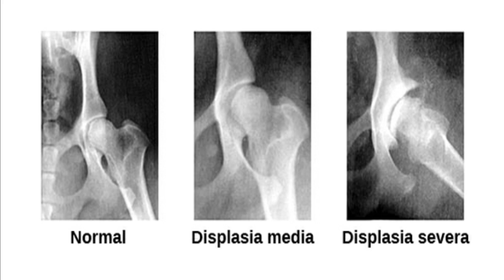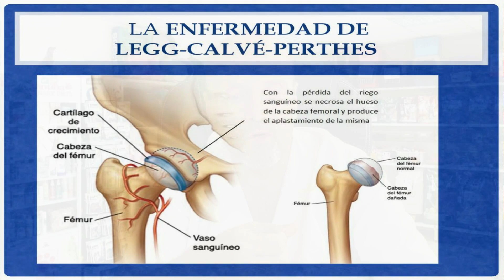TOP 20 RAZAS DE PERROS ANTES Y DESPUÉS 🔴 PERROS CREADOS POR EL HOMBRE 🔴MODIFICADOS GENETICAMENTE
La mano del HOMBRE ❌ ha provocado CAMBIOS en los PERROS ❌ que se reflejan en su SALUD. Aquí te exponemos algunos ejemplos:

00:00 LAS RAZAS DE PERROS ANTES Y DESPUÉS CREADOS POR EL HOMBRE
01:15 ENFERMEDADES DE LOS PUG O CARLINO
02:34 ENFERMEDADES SCOTTISH TERRIER
03:51 ENFERMEDADES DEL BOYERO DE BERNA
04:25 ENFERMEDADES DEL VIEJO PASTOR INGLÉS O BOBTAIL
05:00 ENFERMEDADES DEL BEDLINGTON TERRIER
06:07 ENFERMEDADES DEL BLOODHOUND
07:12 ENFERMEDADES DEL BULL TERRIER INGLÉS
08:19 ENFERMEDADES DEL CANICHE O POODLE
08:57 ENFERMEDADES DEL DOBERMAN PINSCHER
09:45 ENFERMEDADES DEL BOXER
10:22 ENFERMEDADES DEL FOX TERRIER PELO DE ALAMBRE
10:59 ENFERMEDADES DEL PASTOR ALEMÁN
12:03 ENFERMEDADES DEL PEKINÉS
13:00 ENFERMEDADES DEL BULLDOG INGLÉS
14:11 ENFERMEDADES DEL KING CAVALIER CHARLES SPANIEL
15:13 ENFERMEDADES DEL SAN BERNARDO
16:09 ENFERMEDADES DEL SHAR PEI
17:37 ENFERMEDADES DEL SCHNAUZER
18:18 ENFERMEDADES DEL WEST HIGHLAND WHITE TERRIER
19:36 ENFERMEDADES DEL SETTER INGLÉS
20:23 REFLEXIÓN FINAL